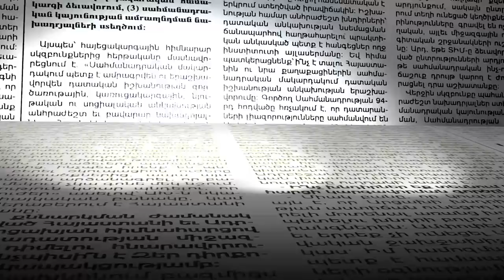Փոխնախարարն ԱԺ ամբիոնի մոտ հուզվեց